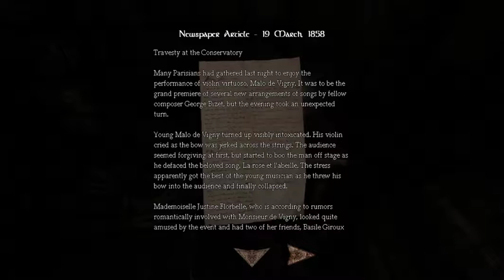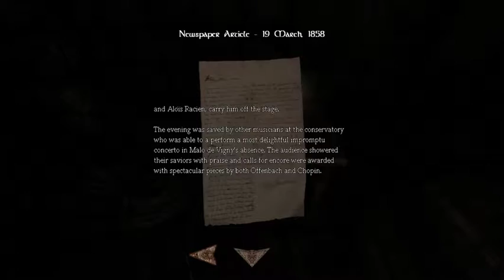Most Scared I ever been - Amnesia: Justine